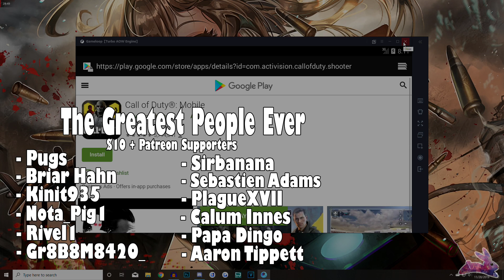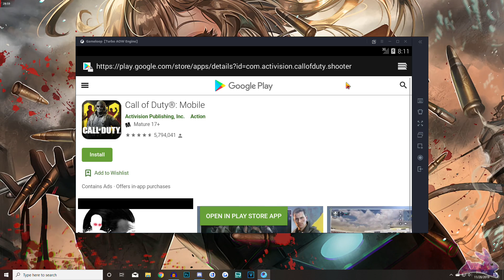First Time Playing Call of Duty Mobile Zombies